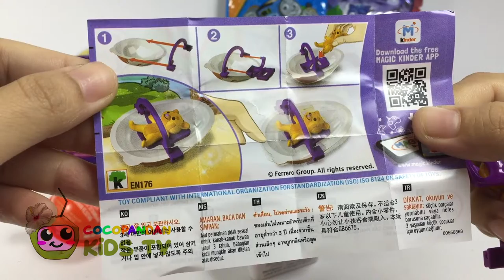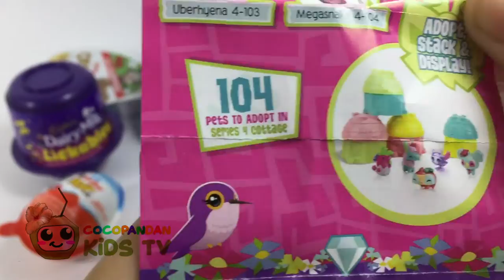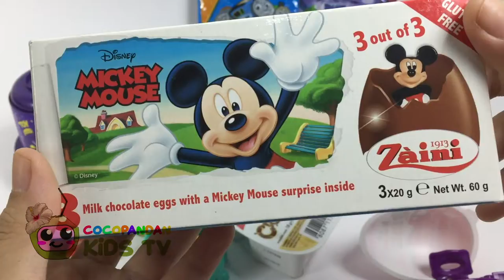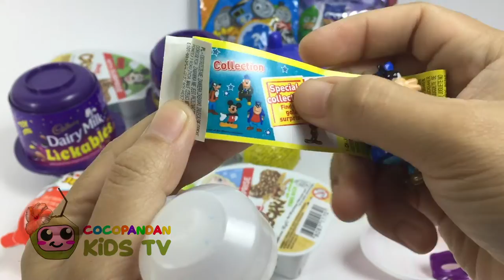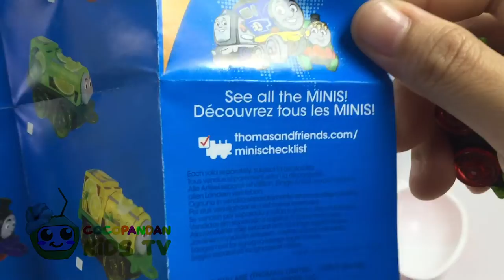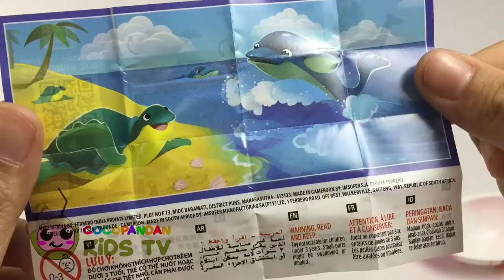Unboxing Toys Animal Jam Adopt A Pet, PJ Maks, Thomas And Many more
Hello,

Today we'll gonna open 15 Surprise Egg Toys from Zaini Frozen Series, Mickey Mouse Series, Kinder Joys Egg Surprise, Lickables Cadburry, and many more.